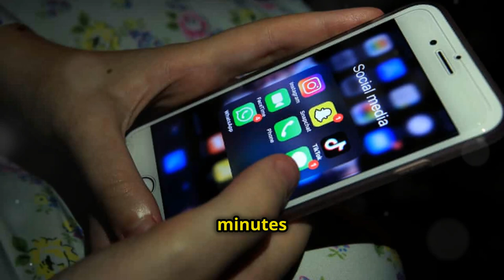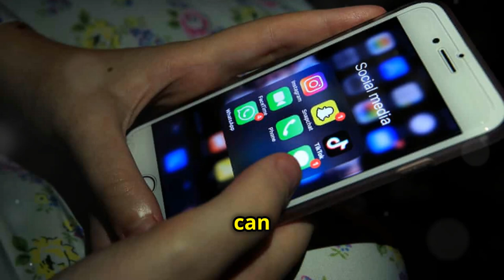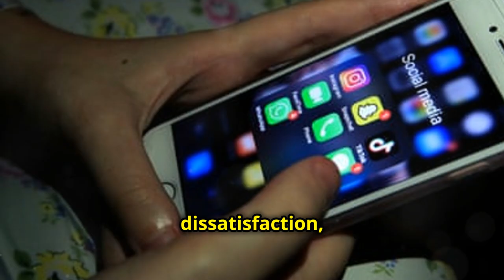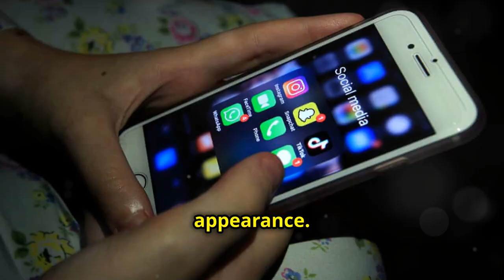TikTok’s Dark Side? Do You Agree?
Discover the hidden dangers of TikTok on body image in our latest video. We dive deep into how just ten minutes on this popular app can trigger negative body perceptions, especially among young women. Learn about the powerful mechanisms that keep users hooked and trapped in echo chambers of harmful content. Explore how pro-ana content cleverly disguises itself as health or fitness advice, profoundly impacting viewers. We also discuss how TikTok's promotion of comparison and competition around physical appearance can damage self-esteem.

Watch now to understand these critical issues and learn how to protect yourself and others from their harmful effects. @michellealmariocase